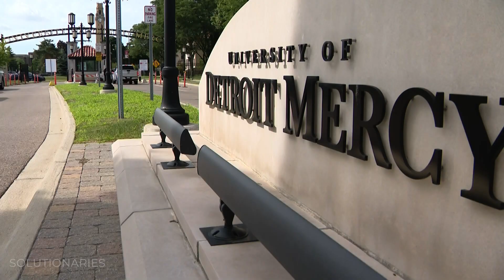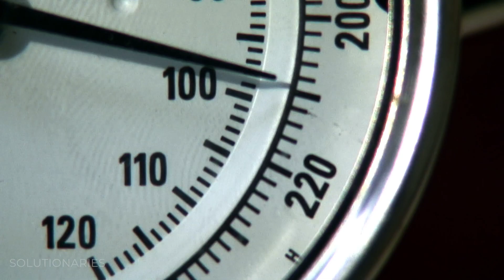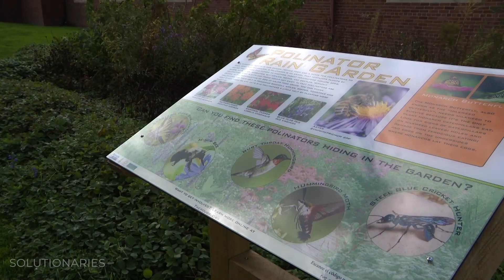🚧 Cities de-paving, replacing concrete with green space 🌳🌲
Urban Heat Island Effect is a big issue in Detroit. Too much impervious ground cover and not enough green space is the cause.

Of Detroit’s 139 square miles, 75 of those are impervious—meaning hard, dense surfaces that trap heat and don’t soak up water. This is a recipe for higher temperatures, which makes people uncomfortable, and can be deadly.

Groups are working to counteract the heat. And while one solution may be a simple concept, it’s not easy to execute.

‘Detroit Future City’ is working to depave Detroit. Their mission is to target unused paved spaces, like parking lots, and make them green again. They’ve depaved already, but on a small scale. The hope is that more businesses and people will step forward and volunteer their unused spaces.

Detroit and other cities can look to Portland, Oregon, for guidance. A group named ‘Depave Portland’ has made headway, collecting nearly 16-million gallons of run-off that could have otherwise been dangerous. But their success is still relatively small.

With more awareness, groups like ‘Detroit Future City’ and ‘Depave Portland’ are hoping to make a change for the better.

Solutionaries ClimateChange ForecastingChange Environment solutions solutionsjournalism SOLUTIONARIES is a production of Graham Media Group, featuring reports from KPRC Houston, WDIV Detroit, WKMG Orlando, KSAT San Antonio, WJXT/WCWJ Jacksonville and WSLS Roanoke.